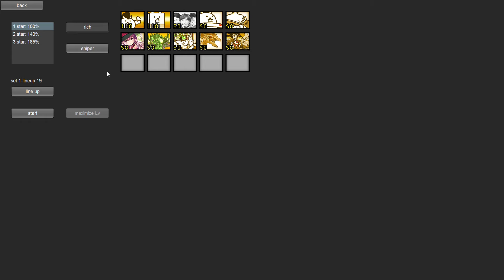The Cuckoo Crew (Deadly)